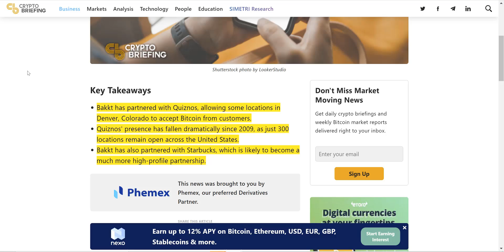THIS Chain Restaurant Is Taking Bitcoin & Cryptocurrency Payments!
In this video we go over the crypto news, quiznos partner with bakkt to allow payments starting in bitcoin and potentially pay with other crypto currencies!